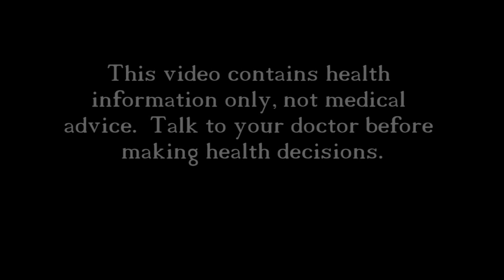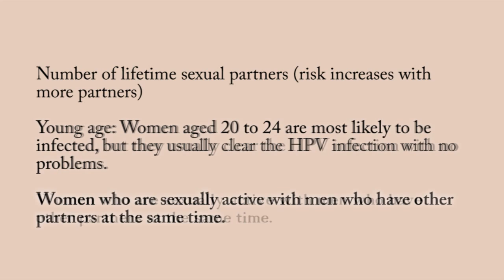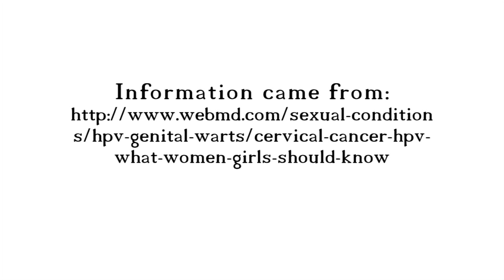Genital Warts & Cervical Cancer - HPV & Cervical Cancer